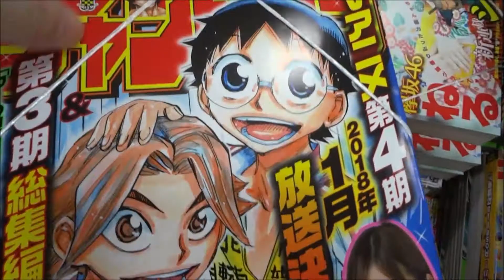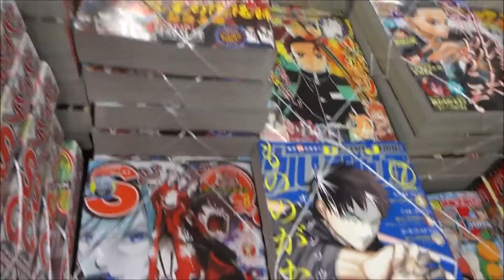少年チャンピオン ２０１７年７月２７日号 No 33「弱虫ペダル」渡邉理佐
Hiroshima Prefecture
Itsukushima Shrine
 毎日投稿
広島youtuber
次世代 youtuber
１日10万回再生
１００万回以上再生されている動画、チャンネル